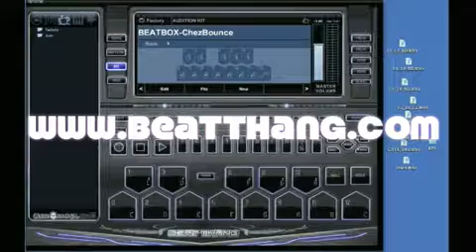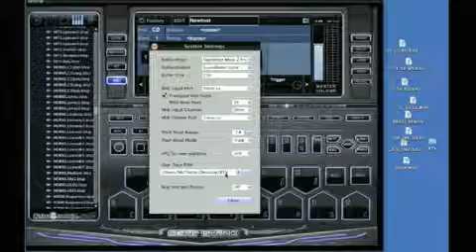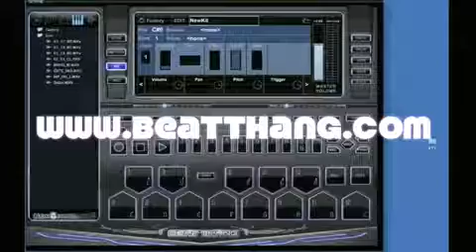Music Producers and DJs are catching Beat Making Fever 2015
Professional Music Production Software
BTV Professional Music Production Software works as a standalone application or with your DAW as a VST or AU plugin (optional). If you are inspired, BTV will help you get your ideas out faster. If you’re short on inspiration, BTV has a massive sound library and a simple interface to get your creative juices flowing. Whether this is your first software for making beats or if have decades in the game BTV is going to help you make the kind of music you’re looking for.

Create Full Songs
Sequence beats in just 5 minutes. Use your computer keypads to tap out a quick beat or connect your MIDI keyboard.

Customize Anything
Edit your patterns, entire kits or instruments, tweak individual samples or customize preset effects. Record new samples, keyspan, autochop, and apply editing tools to craft brand new instruments with drag and drop simplicity.

Share With Flexbility
Enjoy maximum flexibility with one button Export. Quickly bounce out your Patterns, Songs, Tracks or individual Pads at studio quality 16 or 24-bit WAV files for use in other audio editing applications.

Arrange Quicker
Easily arrange your patterns into full radio-ready songs complete with intros, choruses, verses and drops either on-the fly with real-time export or using the built in linear pattern-based sequencer in Song Mode.

“I use this on every record that I make" ... “You can arrange full songs with just your computer keyboard. You don’t need any other controllers, any other drums, or any other virtual instruments. You can sequence here. You’ve got your sound banks here. You can mix here. It’s everything you need to get started and go a long way!”

Dallas Austin, 2X Grammy Winning Artist, Songwriter, Producer and Senior Vice President, A&R for Island Records